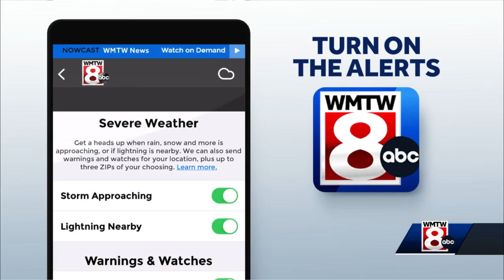Investigators find bullets in bedrooms following shooting into Portland home